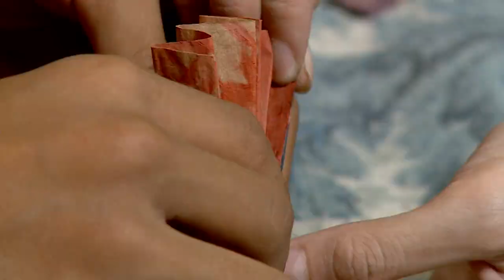Laptop Si Unyil - Tas Sack Semen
Tas Kaboki ini terbuat dari kantong bekas semen. Selain tas ada dompet, sepatu dan ikat pinggang dan semua terbuat dari kantong semen. Istilahnya "eko fashion"  fasion yang menciptakan lingkungan lebih sehat, yang bisa memanfaaatkan sampah menjadi fashion.
Mau tau cara membuatnya..! Lets go..